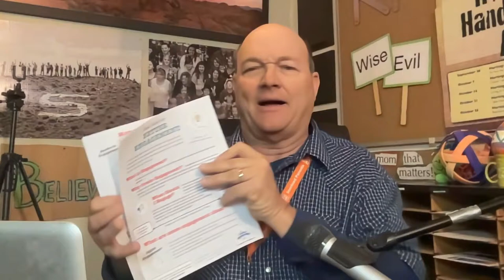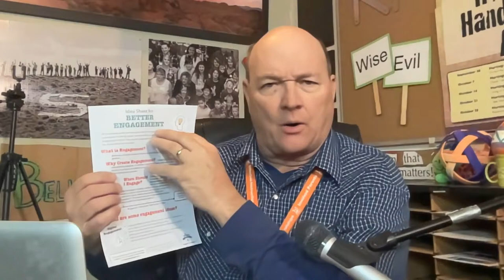Making Your Vision Last Longer- The Local Church Leadership Series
How to Make Your Vision Last Longer addresses a classic problem that local church are very familiar with--Vision Leakage.  That's right!  Vision can leak, drain away, cool off, fade away or whatever metaphor you prefer!  It just seems to constantly seem less important.
But a God-given, prayer-bathed, local church leadership vision MUST stay hot, white hot.  Here is what we do to battle the natural atrophy that can occur with any long range planning and goals.

Do You Know Why Engaging Sunday Services are So Effective?